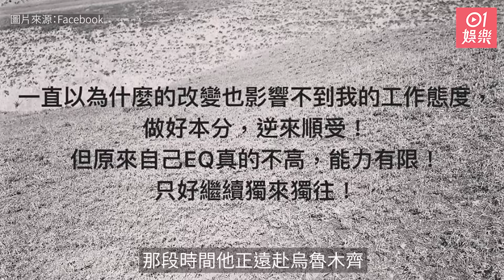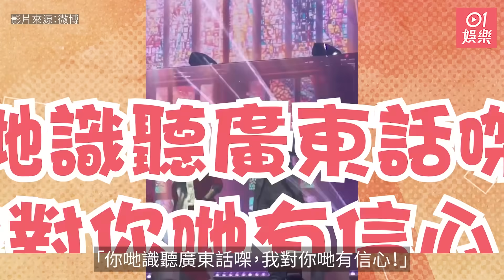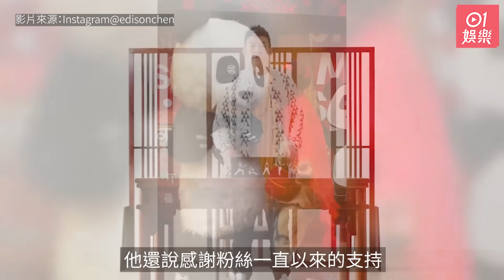今日娛樂 新聞｜黎明演唱會｜再被歌迷要求講國語 15字回應贏盡掌聲難怪係金句王｜TVB台慶｜細細粒冇獎抽潘靜文被批勁無禮貌 仲有一個致命傷出錯｜吳家樂｜無綫｜視帝｜11月22日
無綫（TVB）《萬千星輝賀台慶2023》早前已圓滿結束，每年的抽獎環節均是重頭戲之一。不過今年除了得獎者及禮品外，細細粒（陳嘉佳）被主持人、聲夢小花潘靜文（Sherman）硬生生打斷抽獎動作一幕廣受網民關注。
黎明（Leon）一連十場的《Leon黎明紅館演唱會2023》正在舉行當中，除了香港歌迷，也有不少粉絲專誠從內地或世界各地到港支持Leon。近年不少歌手在港澳地區開騷，都遇到歌迷提出叫他們「講國語」的要求，張學友、陳奕迅等天王都試過，Leon當然也不例外，稍一處理得不好，隨時會得罪Fans。

0:00 吳家樂突宣布離巢無綫結束30年賓主關係　曾深夜控訴俾人當透明
0:50 黎明演唱會｜再被歌迷要求講國語　15字回應贏盡掌聲難怪係金句王
1:44 TVB台慶｜人氣視帝被問到點解台慶無表演　本尊係咁回應
2:27 TVB台慶｜細細粒冇獎抽潘靜文被批勁無禮貌　仲有一個致命傷出錯
3:07 TVB台慶｜呢位落選港姐被喻為「滄海遺珠」　網民：正過港姐冠軍
3:44 TVB台慶｜李佳芯現場一突然舉動曝光　贏內地民心解禁有望？
4:38 陳冠希罕談15年前艷照外洩事件　「在性這方面，我不認為我錯了」
5:27 陸永老婆長期依賴安眠藥 以血清素戒藥引致又肥又腫
6:14 前「TVB收視福將」半退休近況曝光　被指淪落南京商演境況淒涼
7:07 66歲TVB綠葉結婚35年堅持寫情信：每去一個地方我都寫一封
7:35 鍾麗緹御用化妝師美貌驚為天人　原來係星爺電影常客女兒